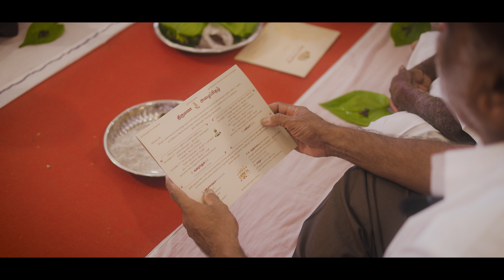GRAND KONGU ENGAGEMENT | ERODE